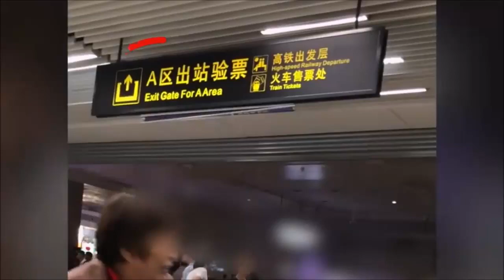また中国の駅で不正行為、自動改札機の下を這い強引に通過する人続出＃连挤带爬！乘客地铁逃票＃china subway an illicit act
中国の上海市では8月下旬、地下鉄での不正行為が話題になったが、9月も同様の不正行為が目撃され批判の声が集まっている。

映像には自動改札機の扉を強引に開けて通る人や、扉の下のすき間を這って通る人などの姿が映っている。映像は同市の地下鉄2号線、10号線、17号線が走るターミナル駅、虹橋火車駅で9月23日に撮られたもので、撮影者は少なくとも20人は不正に出口改札を通過していたと語っている。

上海市では、8月下旬にも地下鉄11号線の嘉定新城駅で、多くの人が同様の不正行為を行い駅に入場する姿が撮られ物議を醸した。こうした不正行為には罰金が科せられ駅側も取り締まりを強化しているが、根絶には至っていない。

こうした相次ぐ不正行為にネットでは「中国人として恥ずかしい」と批判する声や、「おばちゃんたちの身のこなしは軽いな。車内で席を譲ってほしい時は弱弱しいのに」と揶揄する声が多く寄せられている。